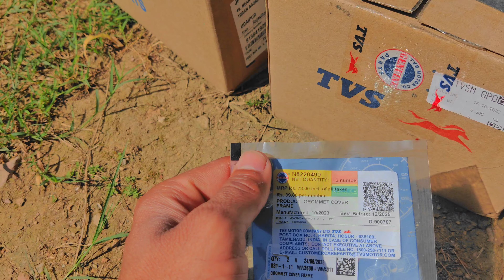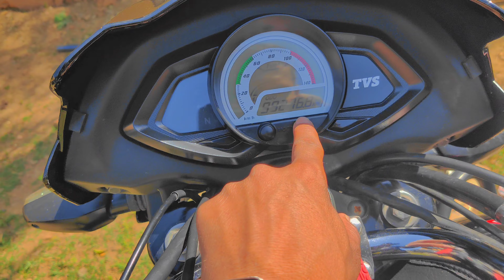TVS PHOENIX ONLINE BUYING PARTS INFORMATION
My Self Ashok Kumar Meena

हम किसी भी प्रकार से किसी गलत वीडियो को आपसे साझा नही करते हैं जो कुछ भी साझा करते हैं उसमे सही जानकारी प्रदान करने की कोशिश करते हैं अगर आपको किसी भी प्रकार से कोई समस्या हो तो आप हमारे सोशल मीडिया हैंडल पर आप हमसे संपर्क कर सकते हो अगर किसी भी प्रकार से आपको हमारी बाते गलत लगी हो या ठेस पहुंची हो उसके लिए क्षमा प्रार्थी है

We do not share any wrong video with you in any way, we try to provide correct information in whatever we share, if you have any problem, you can contact us on our social media handle.  Yes, if in any way you have got our words wrong or have been hurt, we apologize for that.

Most Car accessories 👍

Descame:- 70mai Pro Plus+ A500S Dual Channel Car Dash Cam, 3K, ADAS, Built-in GPS, Route Tracker, App Playback & Share, Optional Parking Monitoring

Bergmann Stunner Car Vacuum Cleaner with Stainless Steel HEPA Filter (Black)

Bergmann Typhoon Heavy Duty Metal Car Tyre Inflator (Blue)

One Lap Go wirles GPS I'm using in my car

Shoot /Camera :- OnePlus 9R